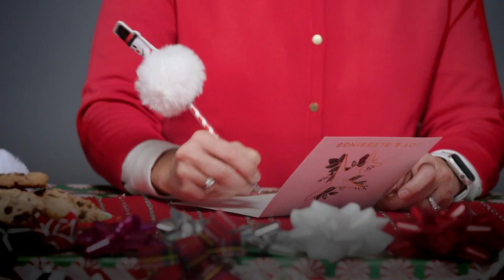Happy Holidays from Textron Aviation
At the close of another year, we gratefully pause to wish our employees, customers, suppliers and fans a joyous and peaceful holiday season. Best wishes for clear skies and happiness in the New Year!